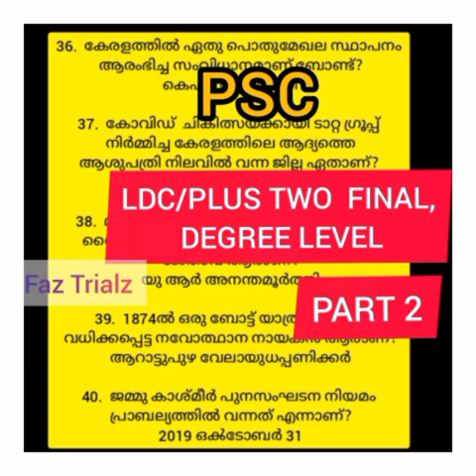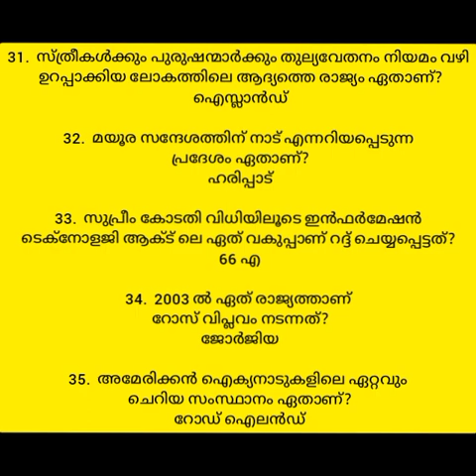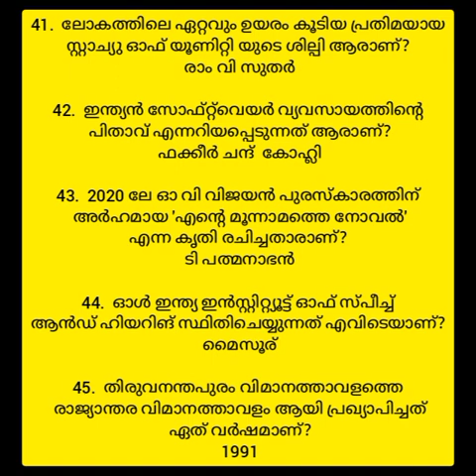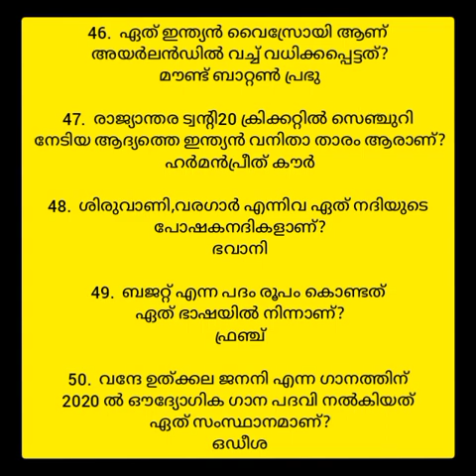LDC ||Plus two level||Degree level PSC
Psc Ldc plus two final degree level model exams

PSC LDC/PLUS TWO FINAL, DEGREE LEVEL EXAMS